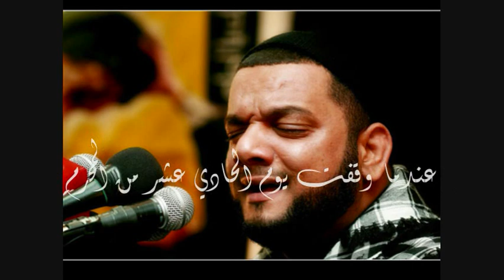شيخ حسين الأكرف - ياشيعتي نصبوا العزاء - موال